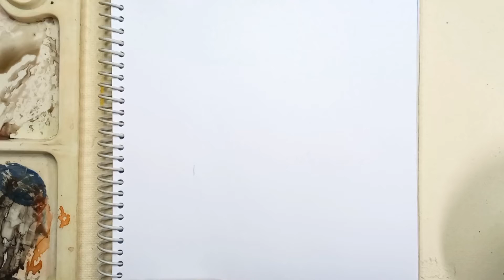nobita and school teacher drawing from doraemon cartoon